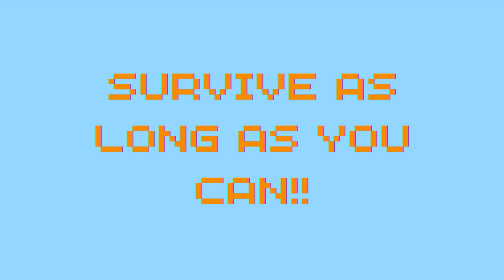An Apple a Day - Now on Itch.io!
You have heard the famous saying "An apple a day keeps the doctor away" but did you know you need to eat that apple in different ways? Explore these forms of apples and their health benefits as you find your way through this fast-paced multi-storey maze adventure! Survive as long as you can, and eat as many apples as you can. And you might even learn, An apple a day keeps the dentist away as well :D

You can only absorb the iron from an apple if you peel it before eating! (or making its juice)
Apple peels contain antioxidants, as well as fiber
Eating uncut apples helps align your teeth and exercise your jaw
Blending an apple (making its juice without removing pulp or anything else) can help you absorb more of its nutrients

Sources:

Peel an apple for Iron

Apple peel contains Antioxidants and Fiber, info from Dr. Saria.

Blend an apple for higher nutrients.

Eating uncut apple for teeth alignment recommended by my childhood dentist.

Credits
CO-DEVELOPER: Skulking Shadow
This game is made in a modified Scratch Engine : Turbowarp
Scratch is developed by the Lifelong Kindergarten Group at the MIT Media Lab.

All remaining assets are self-made or used from scratch's library